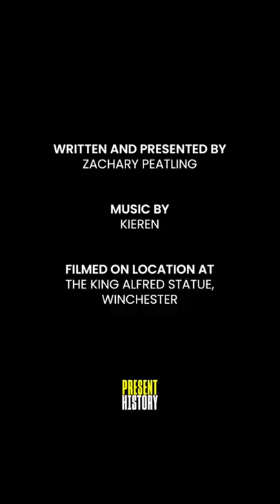Visiting Winchester - The City of KING ALFRED!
Written and Presented by Zachary Peatling (@zjpeatling)

Featuring music by Kieren (@kierenmusic)